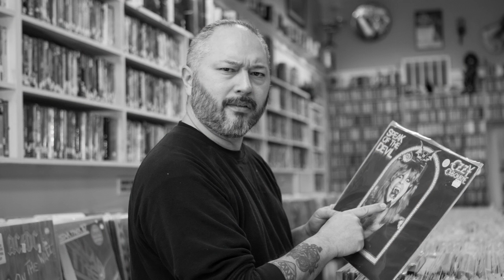WAAF Smear Ads: Mike The Cat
Mike Hsu has made claims that Mistress Carrie is a robot. But Carrie responds to his allegations, saying that Mike is the one who isn't speaking plain.